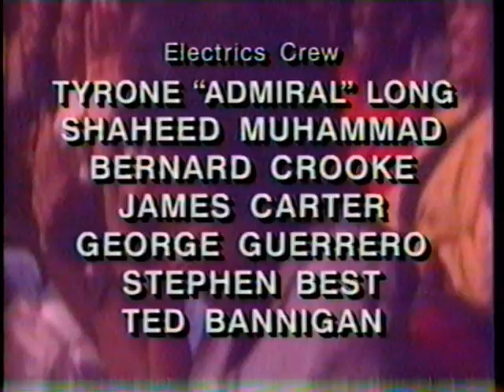Wnuv Tv 54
This Was Showtime At The Apollo Ending On WB 54.WB 54 About to Block Out And Then Go To Sleep.This Was Around 2004